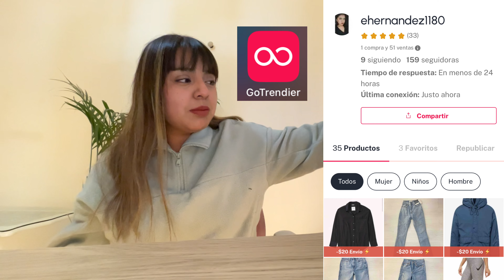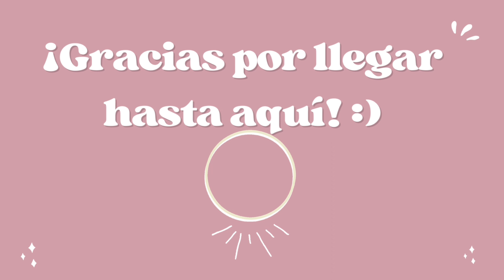Pequeño haul de ropa de tianguis ✨